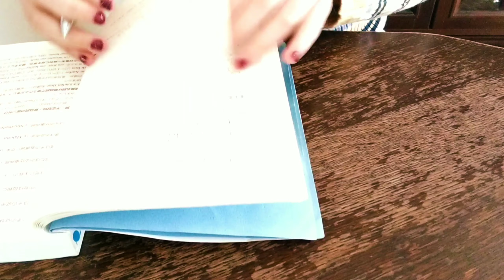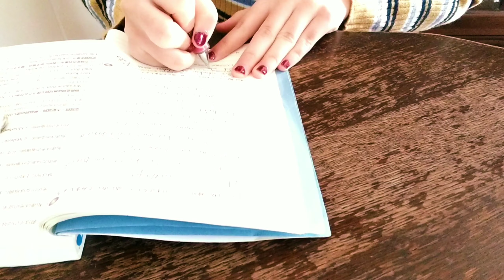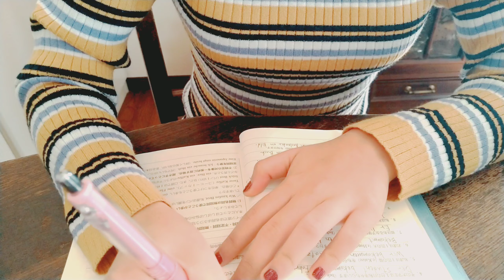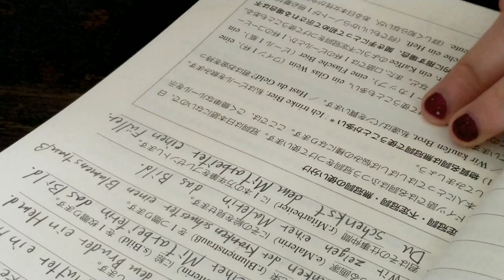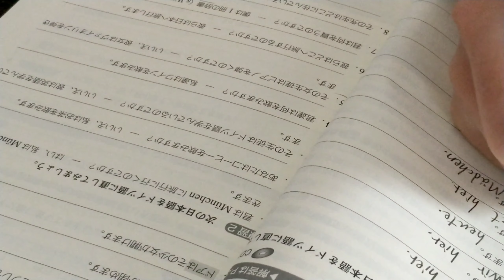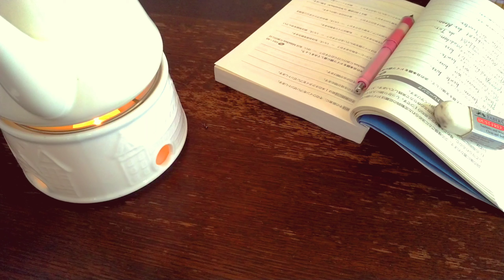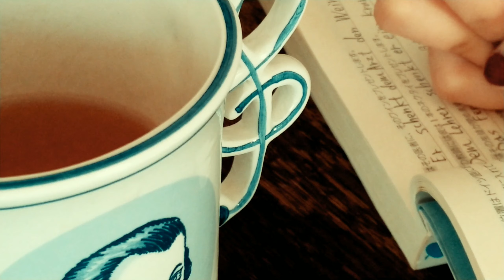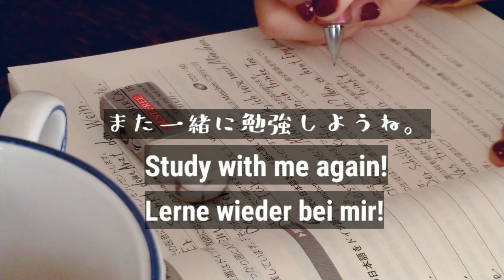【No BGM】一緒に勉強しよう | Study with me |ドイツ語 |German | Study Vlog.1